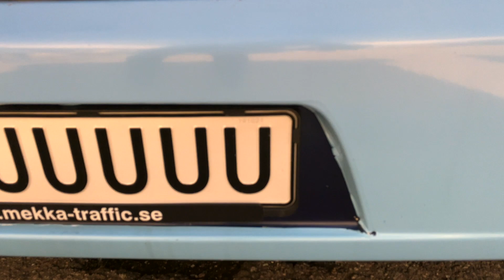LM10Vlog: Travelling to Kristianstad for an away game - Djurgardens 2021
7-hour drive, this can only mean listening to good music, you get to bond with your teammates. Not forgetting to have fun, play games in the bus. And have some good food and snacks.
(And that's exactly what happened in this video)

04:33 - Q: What is the third largest lake in Sweden?

Sadly we lost the game against Kristianstad 2-1 full-time result.